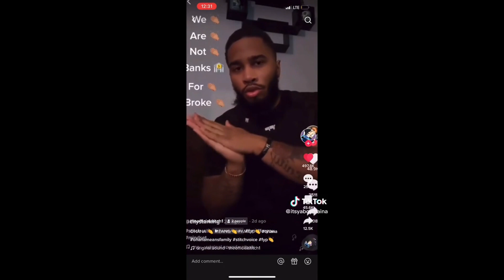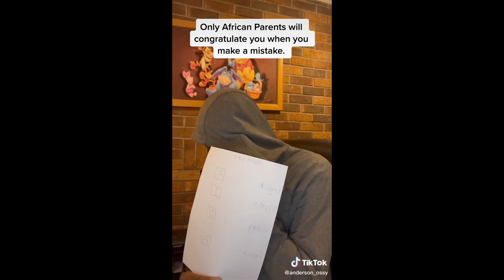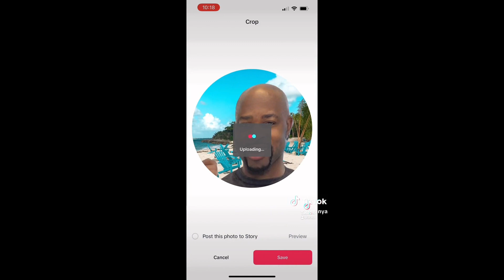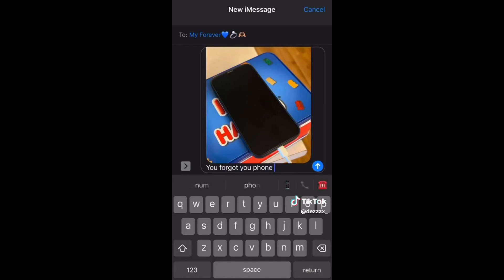FUNNIEST BLACK TIKTOK COMPILATION 😂 PT.45 (Try Not To Laugh!)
All the freshest and funniest things are collected only here!

I appreciate and respect everyone.
Thank you for being on my channel!💖

Only here 👇
(FAMILY CONTENT)

I don't own all the rights to the original content, I'm just using TikTok videos.

I do not receive any monetization from this channel and post videos on my channel as a fan.